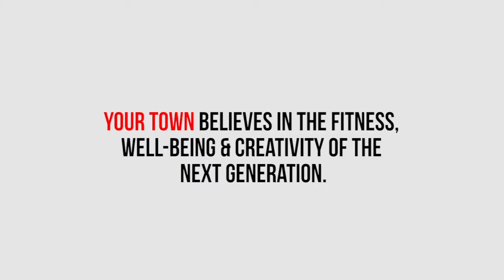School Run Around trailer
Bring our unique energy to your primary school...